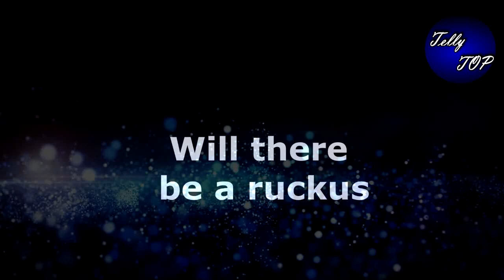ghkkpm || pulkit के गायब होने का sai के सामने, होगा devyani का बुरा हाल, पलटेगी पूरी कहानी